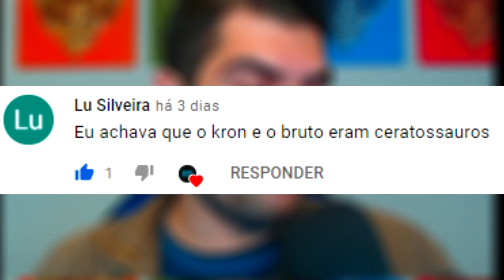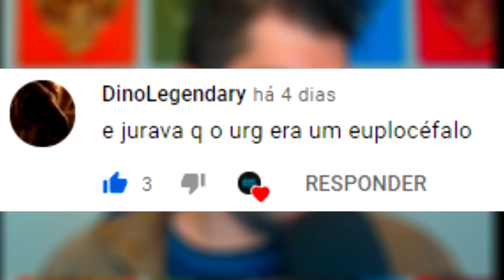AQUÁTICOS CANCELADOS? ENTENDA! NOVIDADES SOBRE JURASSIC WORLD EVOLUTION 2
MEUS CONTATOS:
Steam: williangillies
Facebook: Entre Irmãos e Games EIG

CONFIGURAÇÃO DO MEU PC:
Placa de vídeo: 1050ti
Processador: 3i-8100
HD: 1Tb
RAM : 16Gb.
Fonte: Corsair 600W